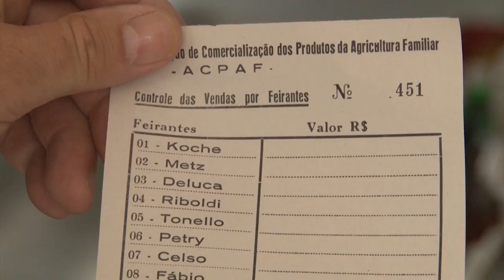Rio Grande Rural #961 14/05/17 2º bloco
- Feira de Sarandi comercializa produtos de agroindústria familiar
- Como fazer silagem de milho para alimentação bovina
- Processo seletivo para o Censo Agropecuário 2017
- Preços